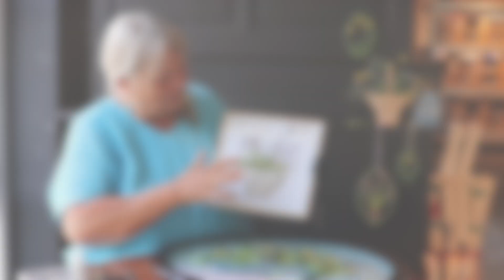Bag kulisserne: Fjordbuket - ideer med rammer | Quilling Wild Flowers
💐 Se den nye designvideo, hvor Karen-Marie fortæller lidt mere om fjordbuketten og giver ideer til hvordan du kan lave rammer til buketten 💗

💐 Schauen Sie sich das neue Designvideo an, in dem Karen-Marie etwas mehr über den Fjord-Blumenstrauß erzählt und Ideen für das Einrahmen von dem Strauß zeigt 💗

💐 Watch this new design video where Karen-Marie tells you more about the fjord flower bouquet and shows you ideas on how to frame the bouquet 💗

Karen-Marie Quilling
Karenmarie Quilling